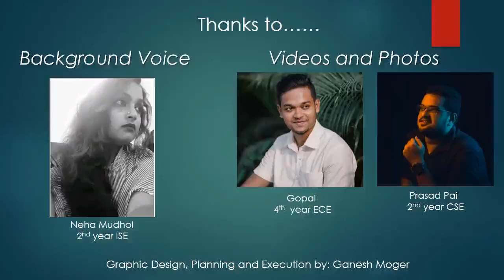Canara Engineering College Mangalore